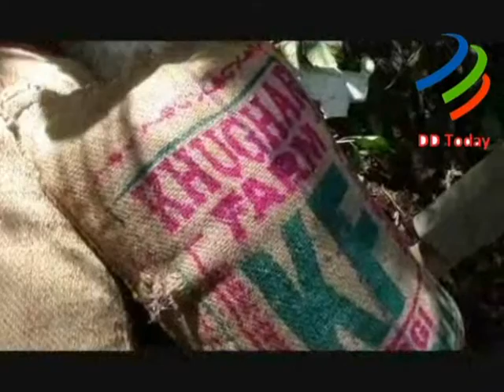Accidental Car से बरामद हुए कई बोरे पुलिस के पैरो तले की खिसकी जमीन